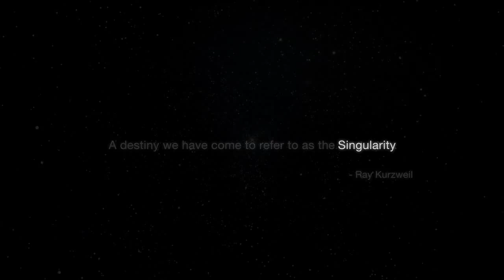HD - Singularidade, Ray Kurzweil sobre a morte. Em Transcendent Man - Legendado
(o DVD original não tem legendas, nem em Inglês)